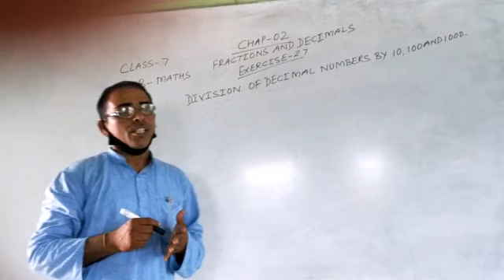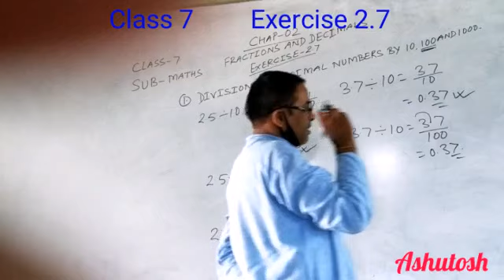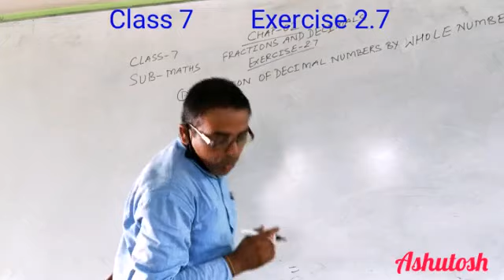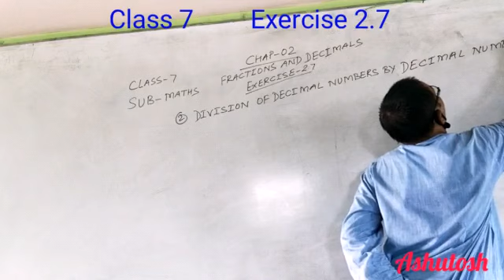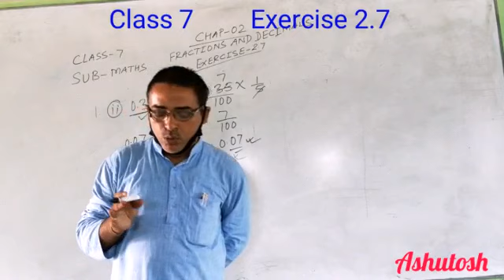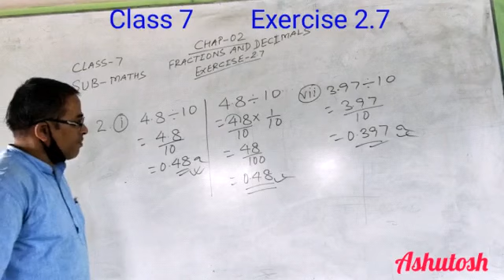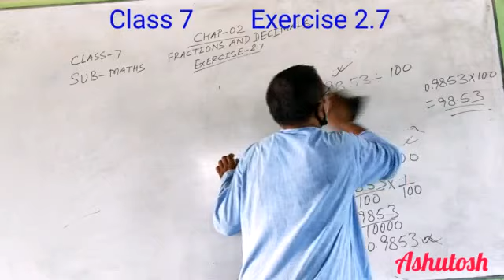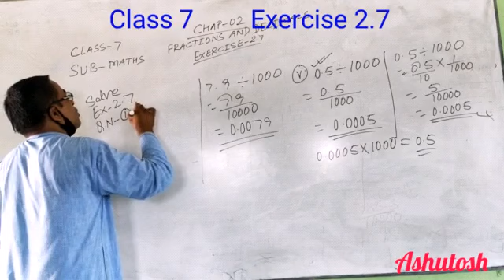Exercise 2.7 || Mathematics || Class 7 || NCERT